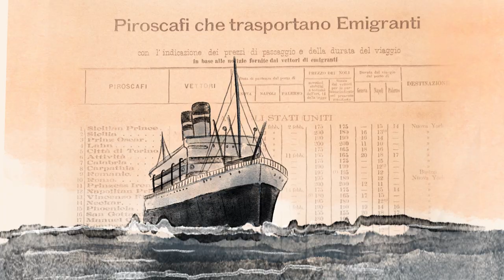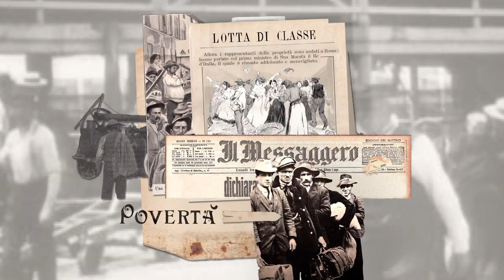Roots - Radici. Le interviste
Il nuovo graphic memoir di Bruna Martini (BeccoGiallo, 2023)